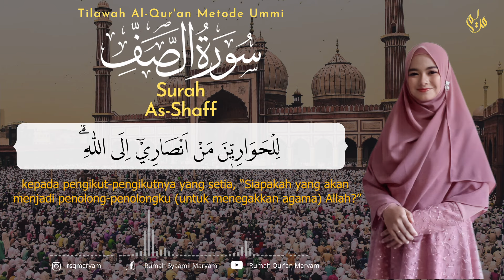Murottal Juz 28 Surah As-Shaff سورة الصف - Metode Ummi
Pembagian segmen mengikuti blok hafalan pada Al-Qur'an tikrar
Semoga bermanfaat😇
0:00 Bismillah
0:08 Ayat 1-3
0:43 Ayat 4-5
1:35 Ayat 6-7
2:58 Ayat 8-9
3:40 Ayat 10-12
5:00 Ayat 13-14

Rekening :

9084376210 (BSI) a.n Maryam Ulibaqiyyah Assalma
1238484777 (BNI) a.n Muhammad Hisyam